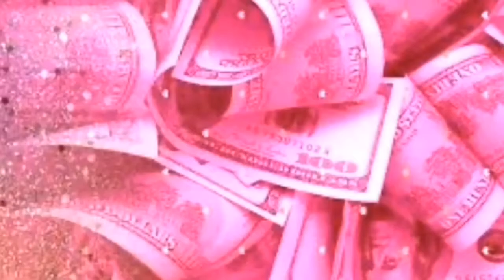20 RANDOM Facts about me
1. I sleep with the covers over my head
2. I eat cornstarch as a snack
3. I don’t like to wear dresses
4. I love to wear pull over hoodies
5. I’m very shy around new people
6.  My favorite drink is any diet soda
7.  I love to do hair
8.  I love to bake
9.  I am a very creative person
10.  I like to be different
11.  I love God & Jesus
12.  My favorite holiday is my birthday
13.  I can be weird
14.  My nickname at home is “Tippy”
15.  My middle name is my mom’s.Grandma’s name
16.  I am from Camden, Arkansas
17.  I like to workout
18.  I love my dimples
19.  I get cold quickly
20.   I am a terrible driver (just need more practice)